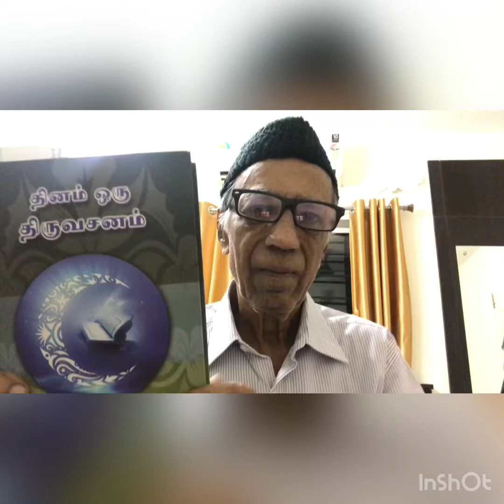சொல்லிலும் ஒழுக்கம் பேணுவீர்